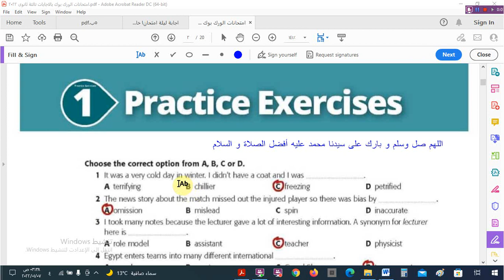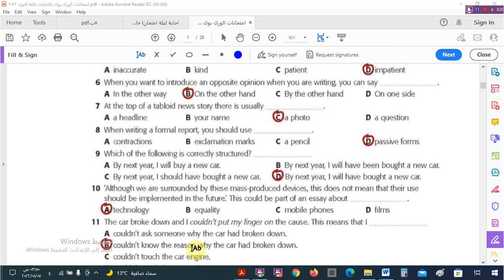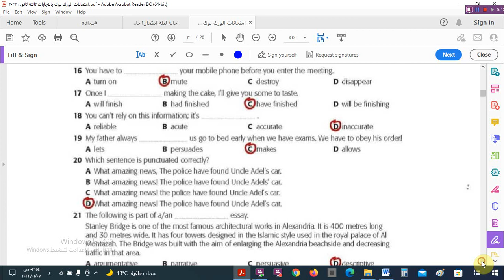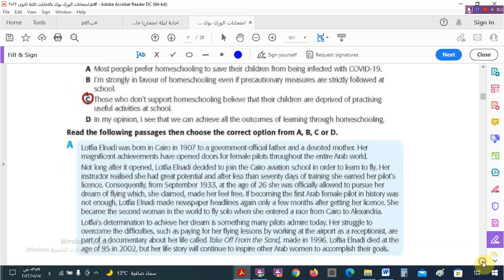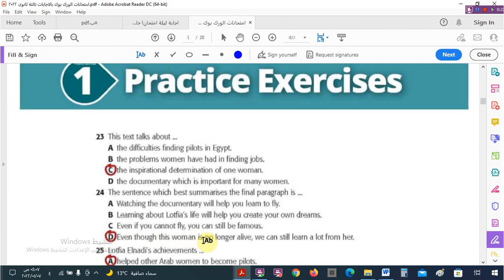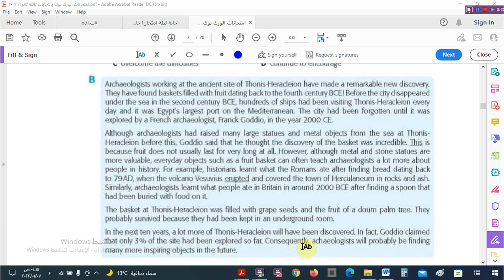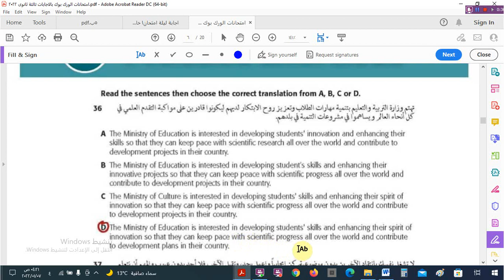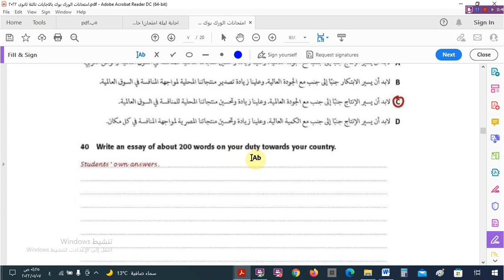حل إمتحان البركتس الأول الورك بوك/ اللغة الإنجليزية Practice Tests للصف الثالث الثانوي ترم أول 2022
حل الاختبار _ الثانى _من جيم _ Final Test 1 _للصف _الأول_ الثانوى 2022